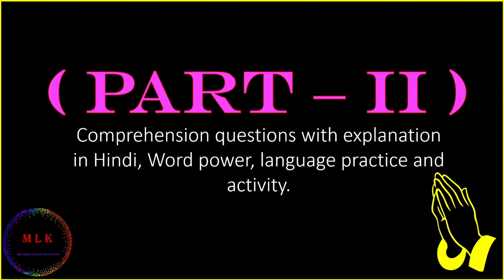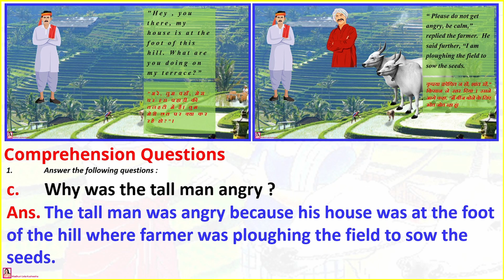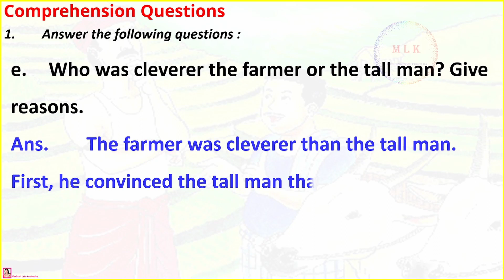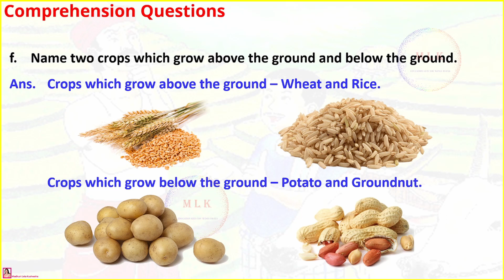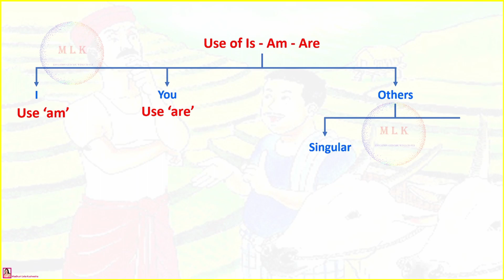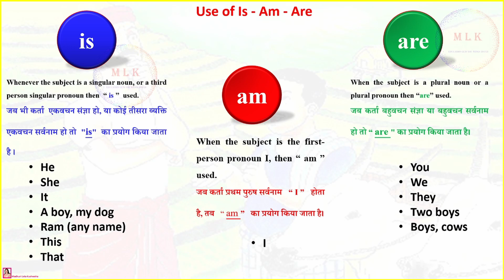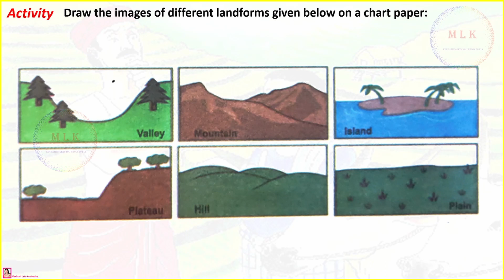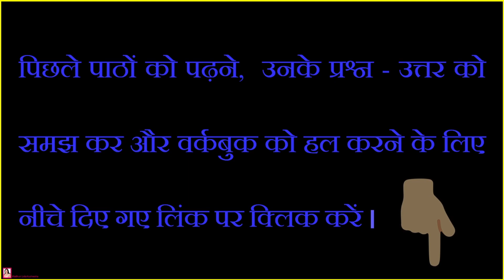👩‍🏫 The Clever farmer–Part 2 l Question–Answers l PETALS-Class 5 l Lesson 6 l हिंदी अनुवाद lAnimated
इस दूसरे भाग में Lesson " The clever farmer " में दिए गए Comprehension questions के Answers को discuss कर के समझेंगे और फिर उनका Answer लिखेंगे ।
Word power को करेंगे और language practice में helping verbs is/am/are के प्रयोग को समझेंगे।
अंत में दी गई Activity को भी हम discuss करेंगे।
पिछले वीडियो में हमने English book – Petals 5 से Chapter six “ The clever farmer ” को अच्छी तरह Read कर के, Difficult words का हिंदी में अर्थ समझकर, सभी Sentences का हिंदी  में translation  कर के - पूरे chapter को understand कर लिया था।  और साथ में  Moral of the story को भी समझा था ।
अगर आप ने first part नहीं समझा है तो पहले उसको उसको जरूर देख ले।  लिंक नीचे दिया गया है ।  चलिए अब शुरू करते है ।
If you have any queries, please write them down in the comment box.
🎬 For Class – 5 Petals (earlier Rainbow) Complete Lesson Explanation in Hindi and English l All questions solved – Check the playlist.

🎬 For Class – 5 English Workbook Solution for Petals (earlier Rainbow) with Explanation in Hindi l UP Primary Schools. Include all answers for comprehension, word power, grammar etc. Check the playlist

🎬 Clock is an integral part of our life and has a long history of evolutions. It can be used for not only time but also for many other purposes. Let us understand the time of the day, telling the time in English, understanding angles, understanding fractions, etc. This will be a continued series till we understand how to answer the clock aptitude test questions.

🎬हिंदी कविता (Hindi Kavita) – These are some of the self-composed Hindi poems by me.